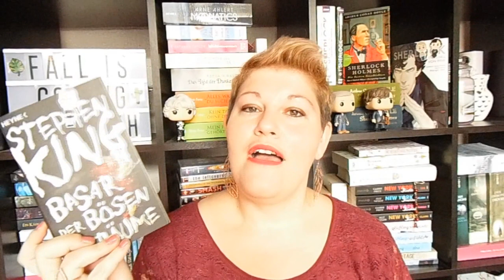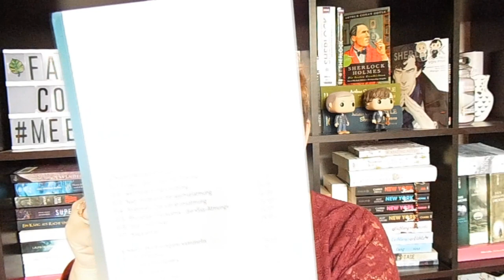Bücherwoche #39 ~ Highligh Buch, Emotionen, Atem Yoga, HighFantasy, FilmTipp + Kingsianer Hangout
Eine angenehme Herbstwoche mit vielen beendeten Büchern geht zu Ende und ich wünsche euch viel Spaß bei meiner Bücherwoche :-)

❁ Bücher
„Wann immer ich die Sonne sehe“* von Michelle Schrenk
Zum Buch

„Sturm über Windhaven“* von George RR Martin und Lisa Tuttle

Kingsianer-Hangout am 5. Oktober auf meinem Kanal :-)